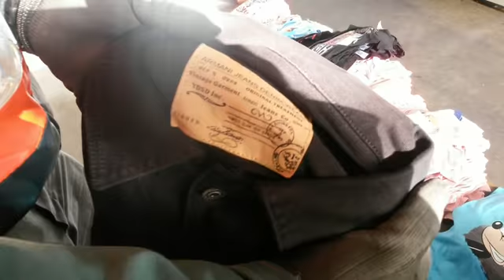Hamis ruhákat találtak a pénzügyőrök Ártándnál - haon.hu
A Nemzeti Adó- és Vámhivatal (NAV) pénzügyőrei Ártándnál több mint 9 millió forint értékű hamis ruházati terméket találtak egy kamionban. A ruhákat lefoglalták, az ügyben szerzői, vagy szerzői joghoz kapcsolódó jogok megsértése és iparjogvédelmi jogok megsértése miatt indult eljárás.